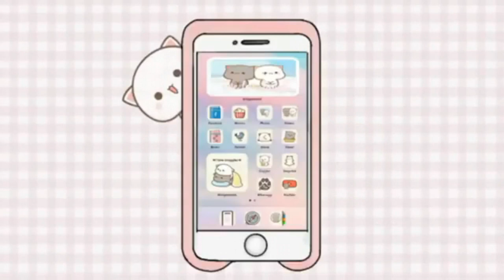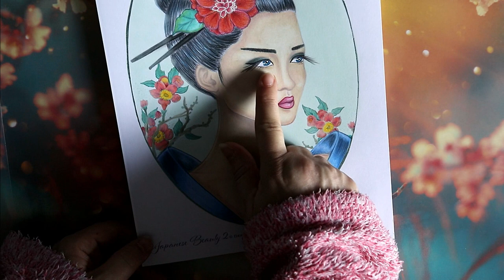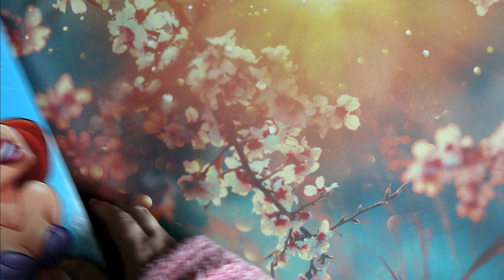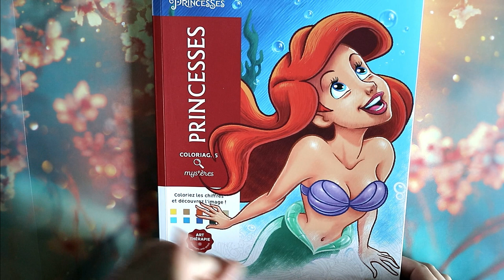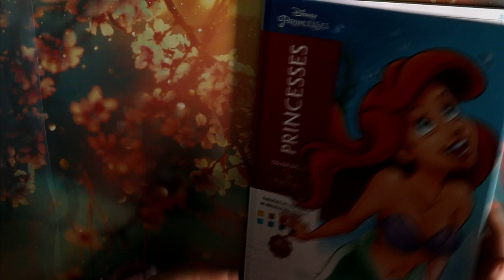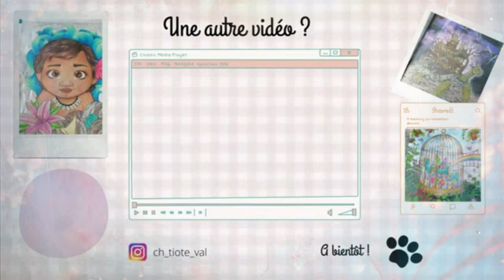Colos de Juin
Je vous retrouve aujourd'hui pour mes colos terminés de Juin

Matériels présentés :

💦 Forest kingdom
💦 Color'n chic's 4
💦 p'tit carré winnie
💦 mystère princesses

             ʕ•̫͡•ʕ•̫͡•ʔ•̫͡•ʔ•̫͡•ʕ•̫͡•ʔ•̫͡•ʕ•̫͡•ʕ•̫͡•ʔ•̫͡•ʔ•̫͡•ʕ•̫͡•ʔ•̫͡•ʔ

Vinted : vbanb

ygg torrent

Valérie 😘